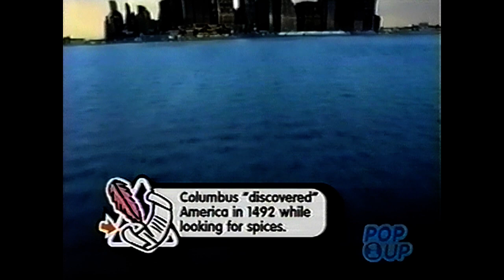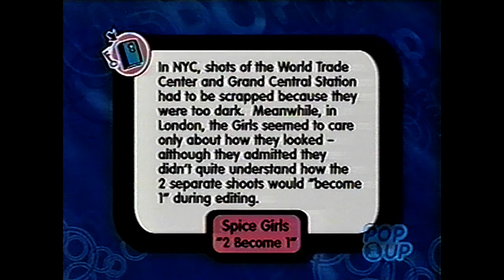Spice Girls - 2 Become 1 (VH1 Pop up Video)